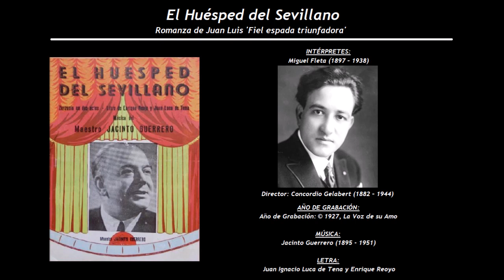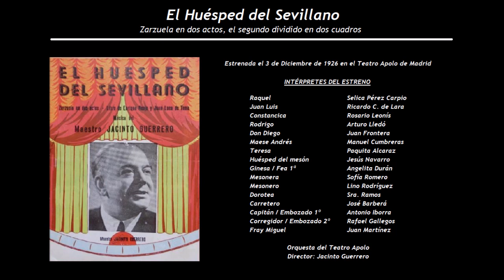El Huésped del Sevillano - Romanza de Juan Luis 'Fiel espada triunfadora' (1927) - Miguel Fleta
Intérpretes de la grabación:
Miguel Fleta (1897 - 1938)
Director: Concordio Gelabert (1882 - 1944)

El Huésped del Sevillano
Zarzuela en dos actos, el segundo dividido en dos cuadros
Estrenada el 3 de Diciembre de 1926 en el Teatro Apolo de Madrid
Música de  Jacinto Guerrero (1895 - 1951), con letra de Juan Ignacio Luca de Tena (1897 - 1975) y Enrique Reoyo (F. 1938)

En la noche del estreno, el tenor Ricardo de Lara, en el papel de Juan Luis, interpretó admirablemente la canción de la espada. El público entusiasmado le obligó a bisarla, pero en el bis, dejo escapar un gallo que le afectó notablemente y en la siguiente representación debió de ser sustituido, en esté caso por Delfín Pulido.

Raquel                                               Selica Pérez Carpio
Juan Luis                                          Ricardo C. de Lara
Constancica                                     Rosario Leonís
Rodrigo                                             Arturo Lledó
Don Diego                                        Juan Frontera
Maese Andrés                                 Manuel Cumbreras
Teresa                                               Paquita Alcaraz
Huésped del mesón                       Jesús Navarro
Ginesa / Fea 1ª                               Angelita Durán
Mesonera                                         Sofía Romero
Mesonero                                         Lino Rodríguez
Dorotea                                             Sra. Ramos
Carretero                                          José Barberá
Capitán / Embozado 1º                 Antonio Iborra
Corregidor / Embozado 2º            Rafael Gallegos
Corchete                                           Sr. Moriña
Oficial                                               José Navarro
Pregonero                                        Sr. Moya
Fray Miguel                                      Juan Martínez
Moza 1ª                                            María Achaerandio
Moza 2ª / Fea 2ª / Lindo 4º          Mercedes Paso
Moza 3ª                                            Srta. Recio
Moza 4ª / Fea 3ª                             Srta. López
Moza 5ª / Lindo 3º                         Srta. Rodríguez
Fea 4ª                                                Srta.  García
Lindo 1º                                             María Martitegui
Lindo 2º                                             Lina de Toca
Embozado 3º                                    Sr. Fernández
Embozado 4º                                    Sr. López

Orquesta del Teatro Apolo
Director: Jacinto Guerrero